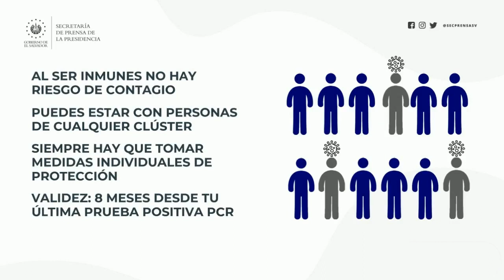Conoce el sexto punto del plan de 7 puntos para una reapertura ordenada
COVID19SV || El Gobierno del Presidente Nayib Bukele ha diseñado un plan de siete puntos para seguir luchando contra la pandemia. El punto 6 incorpora un carné de inmunidad para las personas recuperadas. Conócelo